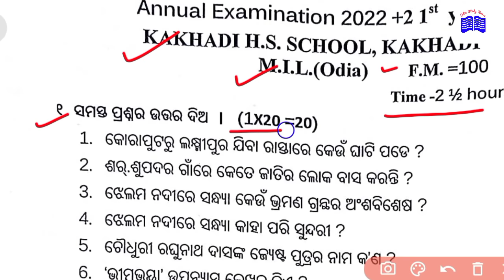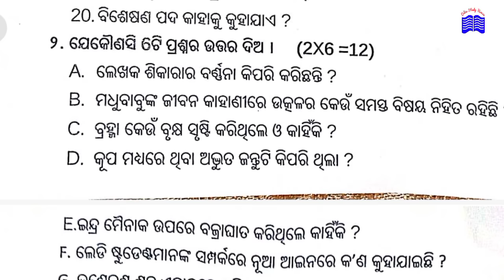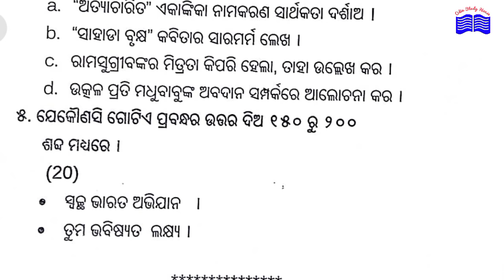Annual exam question paper Mil +2 1st year Chse Odisha । Sahitya question paper ।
Hello